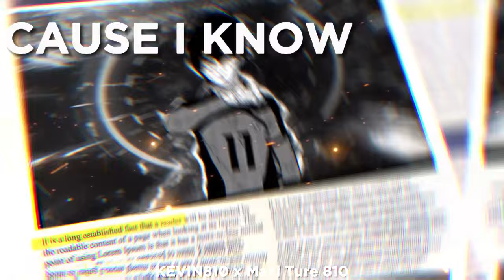"𝙢𝙪𝙘𝙝𝙤 𝙡𝙖𝙗𝙪𝙧𝙤 𝙥𝙖𝙧𝙖 𝙡𝙡𝙚𝙜𝙖𝙧 𝙖 𝙨𝙚𝙧 𝙚𝙡 𝙈𝙑𝙋" | Ramma - MVP | Letra (Lyric) - Isagi Yoichi edit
Blue Lock AMV/EDIT

Un video edit con el personaje, Isagi Yoichi, con la cancion "MVP" de Ramma

►Todos los créditos a sus respectivas autores/dueñas

Si quieren pueden escribir en los comentarios el anime, personaje y canción que quieran para que yo pueda hacer un video de ello próximamente.